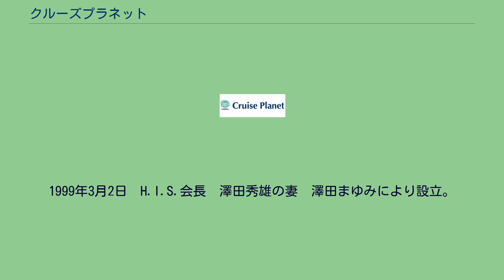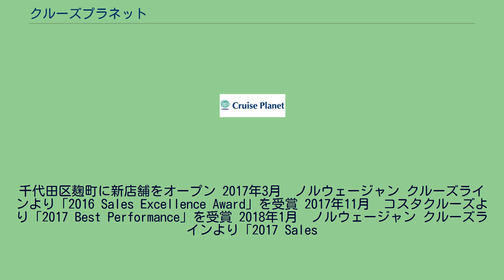クルーズプラネット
株式会社クルーズプラネット（英: Cruise Planet Co.,Ltd）はクルーズ客船専門旅行会社である。
H.I.S.のグループ会社として、クルーズ旅行を中心とした旅行の企画・手配・販売を行っている。
世界のクルーズ客船を取扱う。
1999年3月2日　H.I.S.会長　澤田秀雄の妻　澤田まゆみにより設立。
新宿本社の他、横浜支店開設 2004年10月　 大阪支店開設 2010年5月　 銀座支店開設 2011年11月　 名古屋支店開設 2012年4月　 ホーランド・アメリカライン ザーンダム号をチャーターして神戸発着クルーズを催行 2012年5月　 福岡支店開設 2012年10月　日本BS放送（BS11）放送番組「世界豪華客船紀行」の制作協力を開始。
本編中にインフォマーシャルを放映している 2013年4月　 H.I.S.と合同で、コスタ・クルーズ ビクトリア号のチャータークルーズを3本催行 2013年8月 コスタ・クルーズ ビクトリア号のチャータークルーズ6本を催行 2014年4月　 ホーランド・アメリカライン フォーレンダム号のチャータークルーズを催行 2014年4.5月 コスタ・クルーズ ビクトリア号のチャータークルーズ4本を催行 2014年7月　 コスタ・クルーズに続きMSCクルーズの自動予約サイトをオープン 2015年1月　 飛鳥Ⅱチャーターによる新春クルーズを催行 2015年5月 コスタ・クルーズ ビクトリア号のチャータークルーズ2本を催行 2015年8月　 ダイヤモンド・プリンセス号チャーターによる、「阿波踊り・熊野大花火・瀬戸内海クルーズ」を催行
2015年11月 Travel Zoo より「Travel zoo Newsflash Award」を受賞 2015年11月 MSCクルーズより「日本地区ベストFIT賞」「ベストオンライン賞」の2冠を受賞 2015年12月 「阿波踊り・熊野大花火・瀬戸内海クルーズ」が「クルーズ・オブ・ザ・イヤー2015」優秀賞を受賞 2016年4月　 BSジャパンにおいて「クルーズだより 世界の海から」の番組提供を開始 2016年4.5月　 コスタ・クルーズ ビクトリア号のチャータークルーズ2本を催行 2016年11月　ライン川のチャータークルーズ（バーゼル－アムステルダム）を催行 2016年12月　自社内格安ブランド「CRUISE EXPRESS」を新設。
千代田区麹町に新店舗をオープン 2017年3月　ノルウェージャン クルーズラインより「2016 Sales Excellence Award」を受賞 2017年11月　コスタクルーズより「2017 Best Performance」を受賞 2018年1月　ノルウェージャン クルーズラインより「2017 Sales
Excellence Award」を受賞 2018年8月 MSCクルーズ スプレンディダ号チャーターによる、「夏休み！熊野大花火と沖縄・南西諸島・台湾クルーズ」を催行 2018年8月　本社拡張移転　新宿から有楽町東京交通会館ビルへ拡張移転 　格安クルーズとは一線を画し価格帯も高額なものが多い。
赤坂了生発行・吉岡哲巨編集(2010)「客船で行く新しい旅のスタイル2010　世界のクルーズ旅行」双葉社